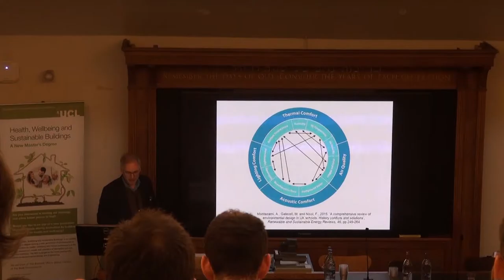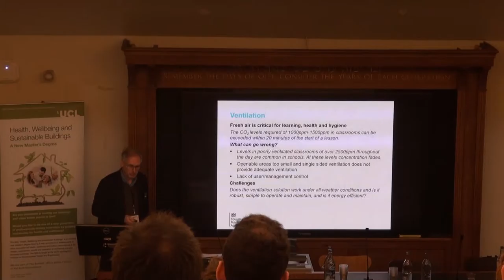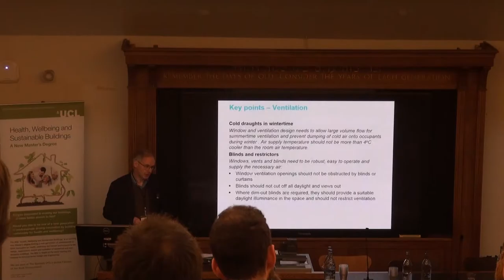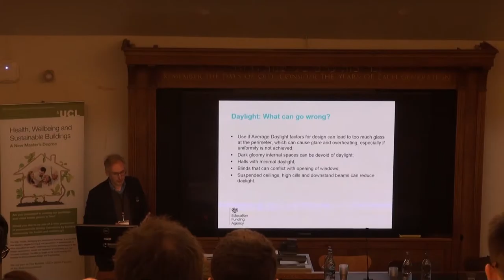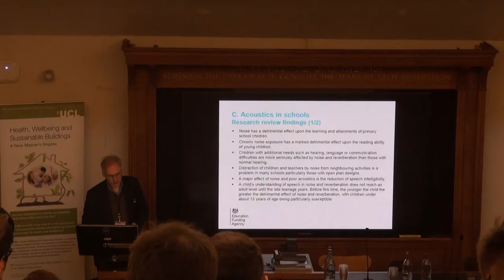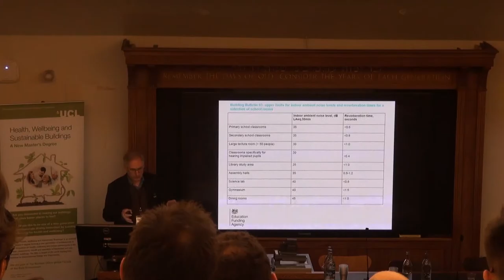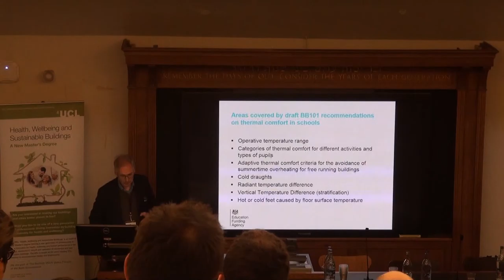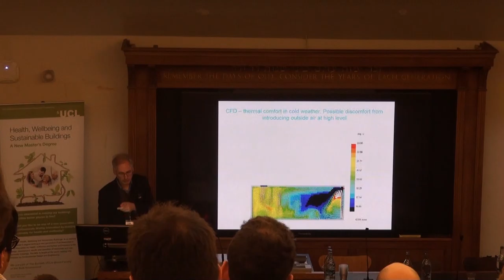Health, Wellbeing and Productivity in Non-Domestic Buildings - Mr Richard Daniels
Mr Richard Daniels (Education Funding Agency, Environmental Engineer)

Design for Indoor Environmental Quality in Schools